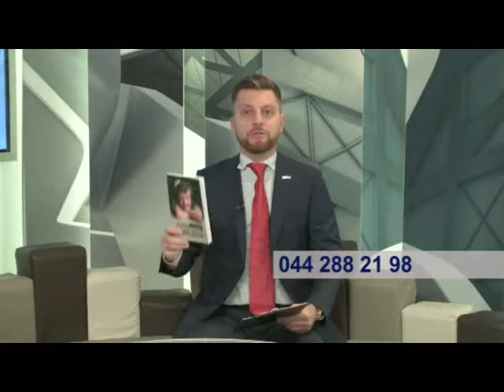Життя на пенсії з Центром "Пенсіон" за 12 января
В сегодняшних жизненных условиях, пенсионер не живет, а скорее выживает. Существует небольшое количество организаций, которые готовы помогать пожилым людям. И в связи с этим, стало актуальным помощь пенсионеров друг другу.
Итак, тема программы: "Пенсионеры, которые помогают другим".